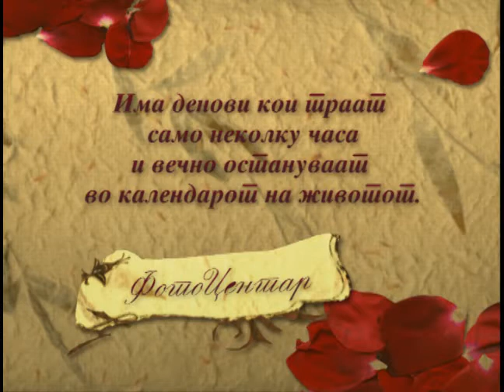Svadba Najavna Spica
So soglasnost na mladozencite.
by FotoVideo Studio Centar - Stip
Javete se i zakazete ja vasata Svadbena veselba

camera & montaza DeadStone